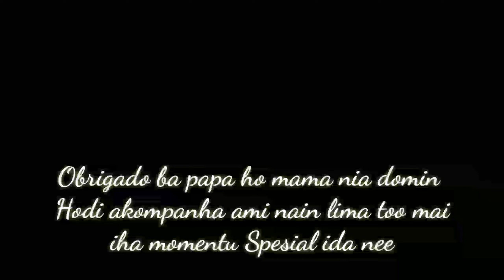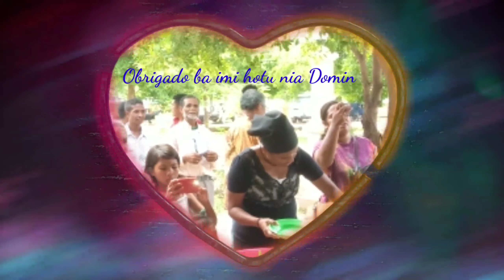Puisiku Untukmu Ayah (Graduasaun Oan No Bei Oan Husi Uma-Lisan MaelMer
Graduasaun oan no bei oan nain lima nebe mak realiza iha dia 25 de fevereiro 2019. Husi ICR Lahane Dili.